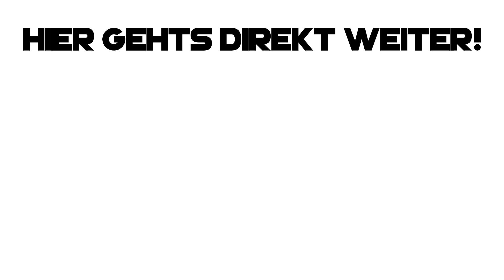WIE WERDE ICH IN 2VS2 EINGERANKED IN SEASON 3? 😨 MIT @AnyArt | Rocket League Season 3 deutsch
▶ rocket league season 3 wie werde ich eingeranked ranked mit dom anyart deutsch ◀

✅ Creator-Code
▸ byRepazYT

👻 Snapchat ▸ byrepaz
🔊 Teamspeak ▸ byrepaz.de

📦 *Mein Equipment
Mac Book ▸
Maus Pad ▸
Game Capture▸